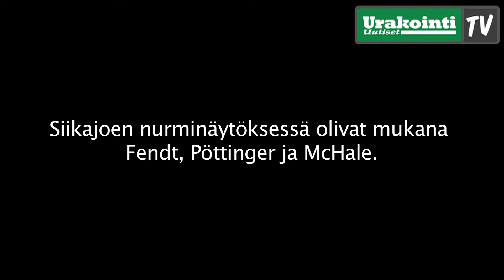Pöttinger, McHale ja Fendt nurmipäivillä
Siikajoella esiteltiin nurmipäivillä Pöttingerin ja McHalen tuotteita. Näytillä oli myös uusi paalinpurkaja, Tanco. Traktoreiksi eteensä työkoneet olivat saaneet portaattomat Fendt Variot.